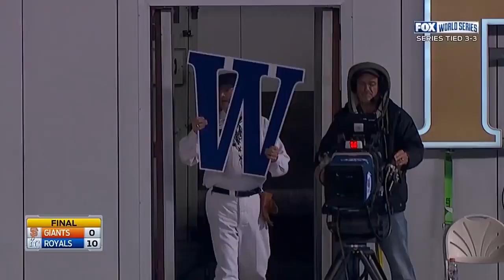2014 San Francisco Giants Documentary | A SemiPro Documentary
Welcome to SemiPro! This is the ultimate channel for the sports nerd. We are a group of college guys, having fun and devoting ourselves to our craft. We post daily breakdowns, documentaries, news, podcasts, and more here on our YouTube. We pride ourselves on bringing sports fans the best content we can, that is both entertaining and informative.

We look forward to having you as a part of the SemiPro family. The dopest sports nerds on the internet.